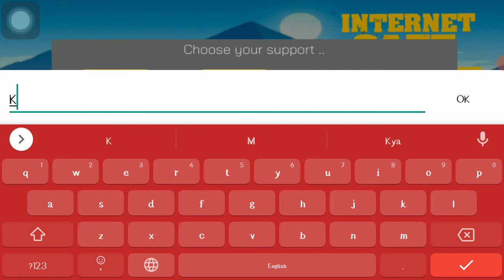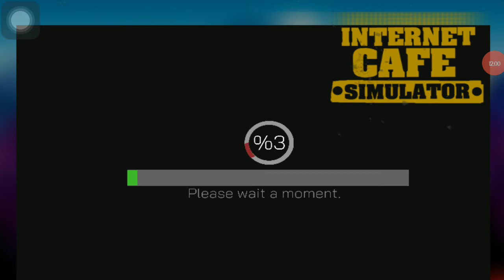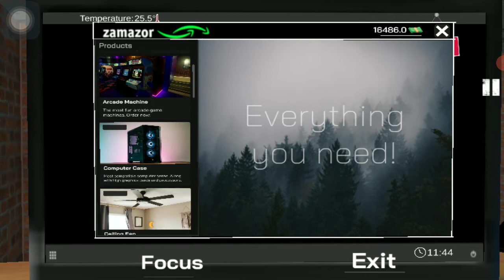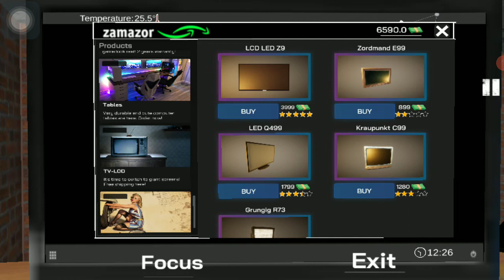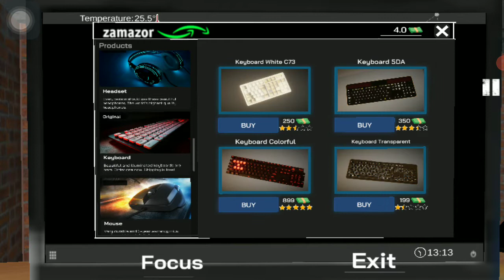internet cafe simulator part 2 khatu gaming